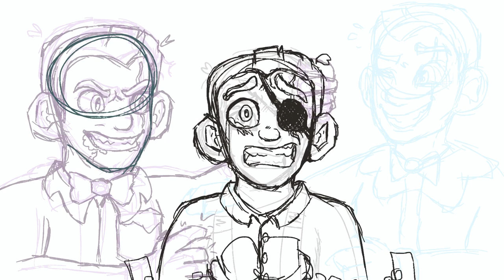🎃 Prisoner | speedpaint | Happy Halloween!! 🎃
🎃Happy Halloween guys!! Hope you had a good one! 🐈‍⬛

🎃About the scene:
There was a challenge to draw something inspired by the song “Oddity” by MS6 (the song in the video) and I drew this, however I was extremely late to the challenge- like a month late XD so now it’s a Halloween drawing! I heard the chain sound effect in the song and it immediately made me think, “Eric could be chained to his past self!” The purple side is when he was a pirate, and the blue side is his kinda…personality trait he got from getting a musical weapon I guess XD basically he has an evil side and a good side, he struggles a lot with both sides, therefor he feels like he’s a “prisoner in my own body”

Don’t trace or steal my art

Happy Halloween! 👻